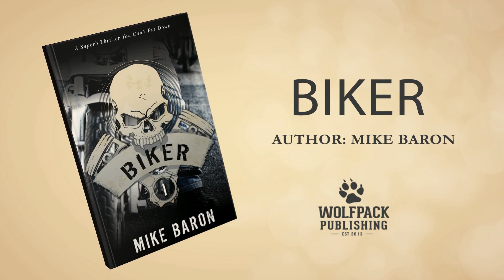Biker (Biker 1) by Mike Baron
MASTER OF THE ACTION ADVENTURE GENRE, MIKE BARON DELIVERS THE FIRST BOOK IN THE INTOXICATING BIKER SERIES.

Josh Pratt is an ex-con turned private investigator. Ginger Munz, a woman dying of cancer hires him to find the son she lost as a baby. The child’s father is a sadistic sociopath named Moon who has vowed to kill her and Josh’s girlfriend Cass, for ratting him out. The trail leads to the Sturgis Motorcycle Rally and west into no-man’s land where Josh learns the monstrous fate of the stolen child.

Josh is the BIKER, caught up in a race for survival against a human monster on the road between heaven and hell at the end of which lies either salvation or damnation.

Baron spins a tale of unrelenting suspense and horror that moves across his narrative landscape like the roar of a chopper’s engine.